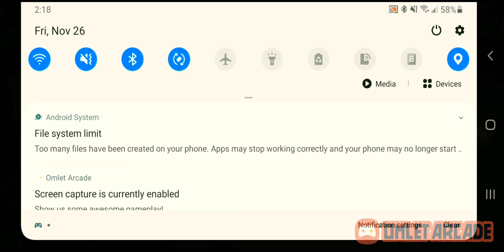Tough match-up against the Orlando Magic in NBA Live mobile 📱 🕹 🏀